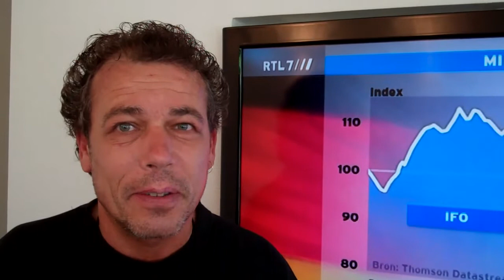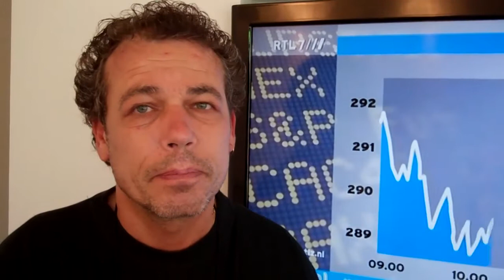Social Media voor Achterhoekse Ondernemers